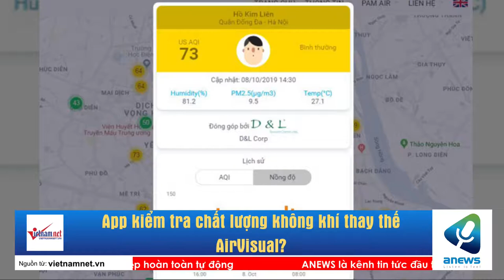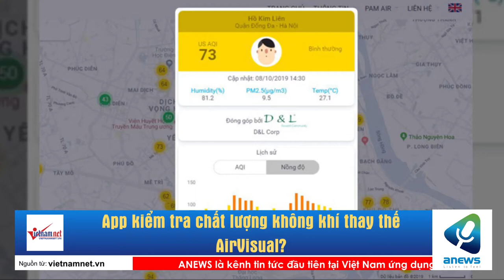App kiểm tra chất lượng không khí thay thế AirVisual?